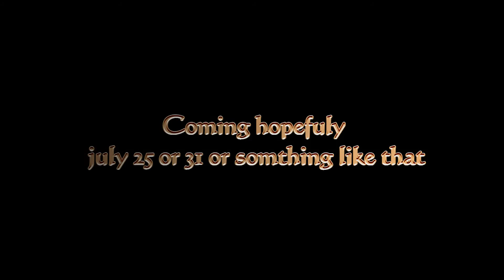Trailer for new series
Hope you like the trailer
I still have some filming to do so yeah